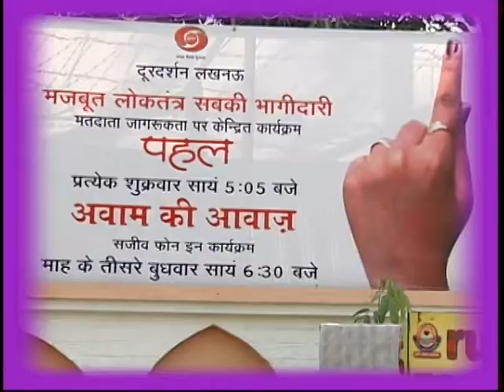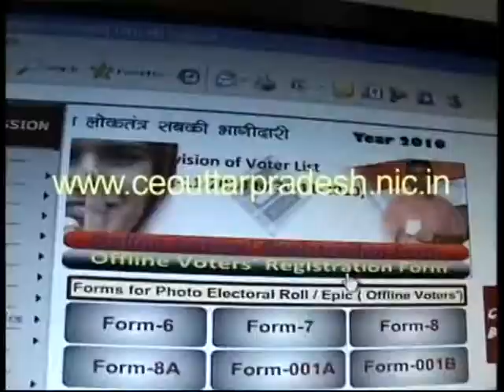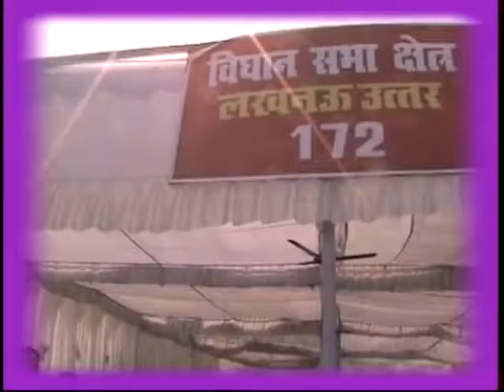Uttar Pradesh Assembly elections 2012 (part 2)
Implementation of SVEEP (Systematic Voters Education and Electoral Participation Program) across Uttar Pradesh for increase in turnout, especially women and youth participation in elections

Vote is your Power
Vote now, It is Simple, Fast and Easy
Vote with Pride and Joy

Presented by the Office of the Chief Electoral Officer, Uttar Pradesh